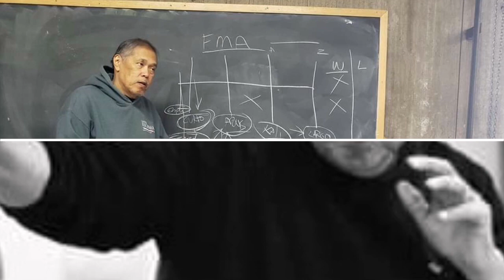Latosa ®Escrima Legacy Europe memorial November 2022 Roma